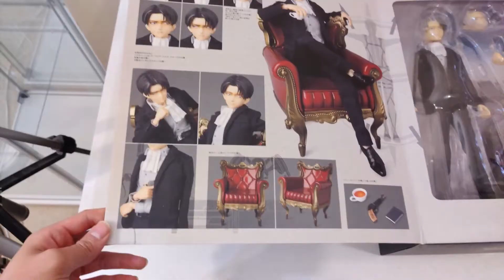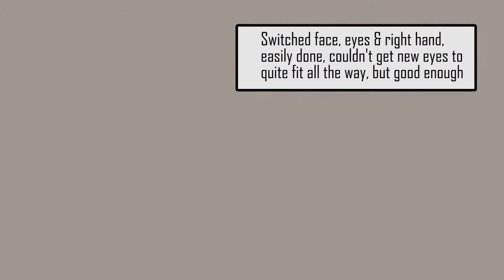(UNBOXING) Levi Ackerman - Attack on Titan - Medicom - RAH - Suit Version 1/6 - Anime Figures